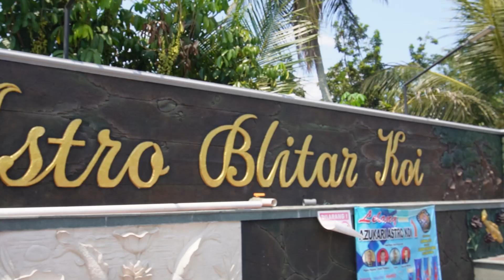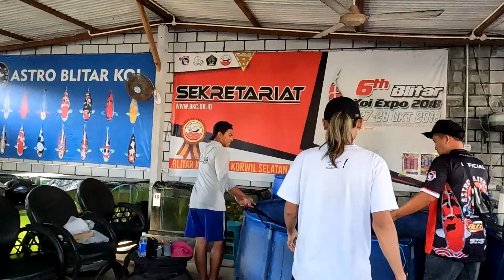JURI KOI BERLOMBA MEMILIH ASAGI ASTRO KOI UNTUK KC DAN PELEPASAN AZUKARI GOSHIKI KE-2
Yuk gabung grup untuk ikuti lelangnya!

MAHENDRA ASTRO BLITAR KOI : 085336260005
HENDY ASTRO BLITAR KOI          : 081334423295

ADMIN PENJUALAN WAHANA KOI :
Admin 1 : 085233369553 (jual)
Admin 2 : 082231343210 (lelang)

ready stock wahana koi:
Untuk foto, harga dan ukuran bisa cek di Aplikasi